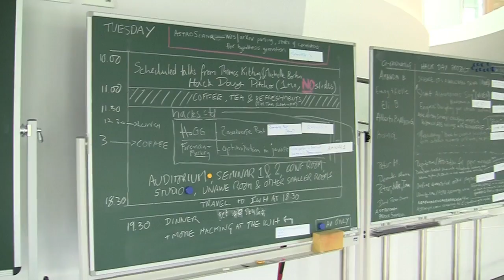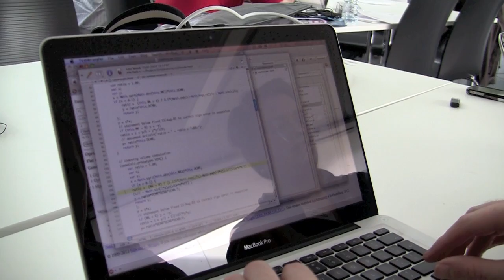Science: It's Universal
I produced this video with Amanda Bauer, aka Astropixie, at .Astronomy4 in Heidelberg in July as our "hack day" project. The initial inspiration was to respons to the awful "Science: It's a Girl Thing" video, but the project took on a wonderful life of its own throughout the 24 hours of filming and editing before its grand premiere at the very same conference.